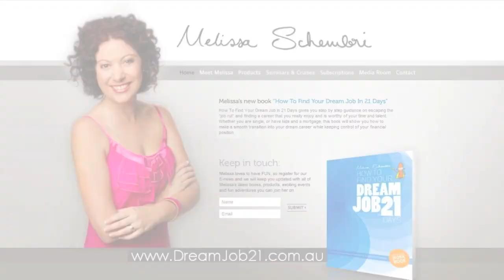Denise Daffara Art Workshop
Denise Daffara gives us a peak preview at her amazing Art Classes where love and creativity are abundant.
Held in her new Art Studio on the Sunshine Coast, Queensland Australia.
For more information on her stunning artwork or book a seat in her class, go